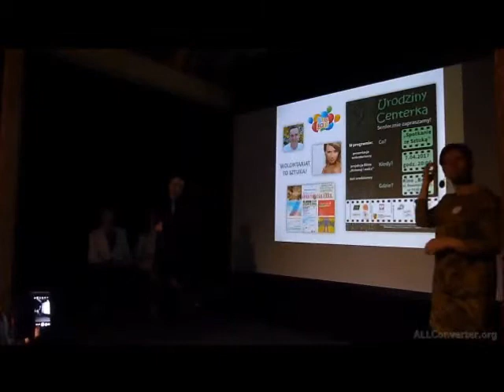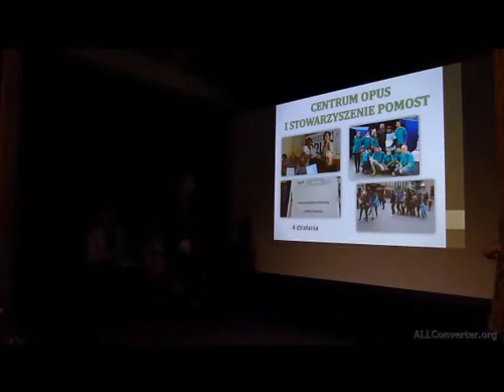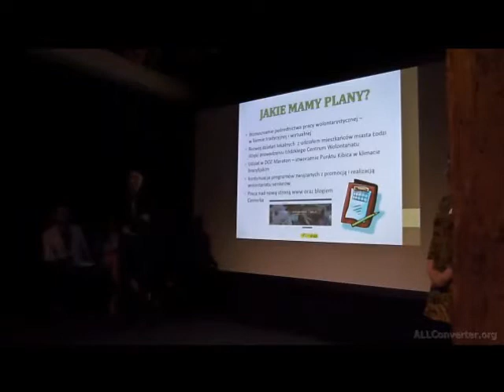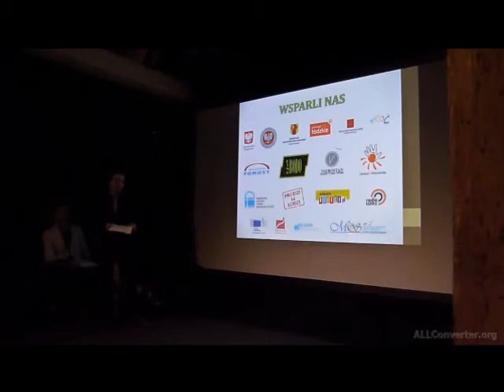IX Urodziny Centerka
Powspominajmy to jeszcze raz, czyli pamiątkowy filmik stworzony przez Kasię Myszurę z imprezy urodzinowej, która odbyła się w Kinie Bodo w dn. 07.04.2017